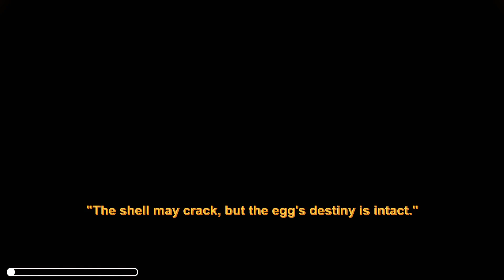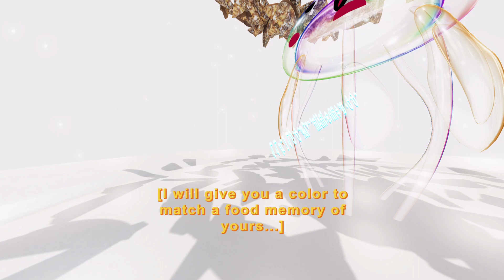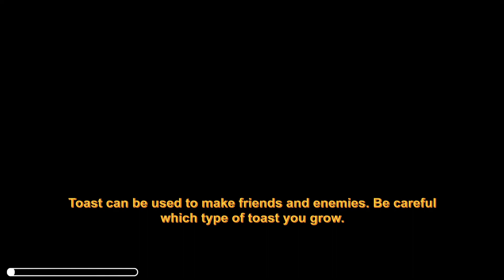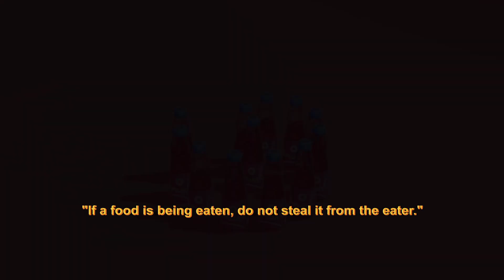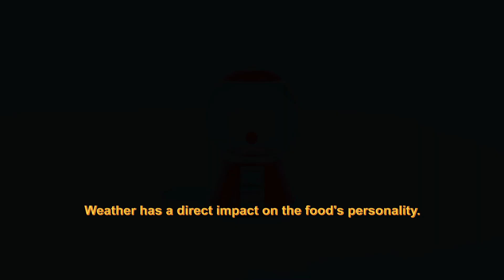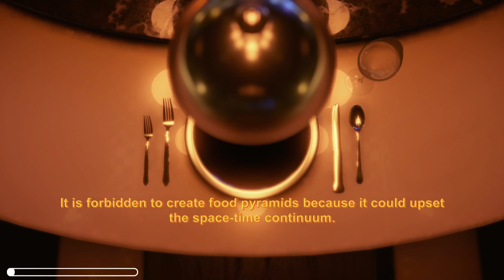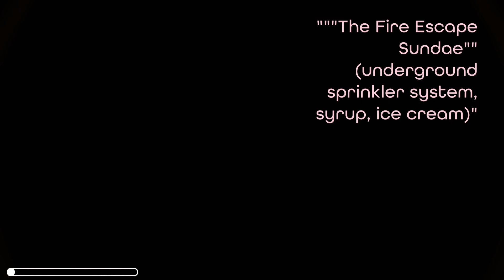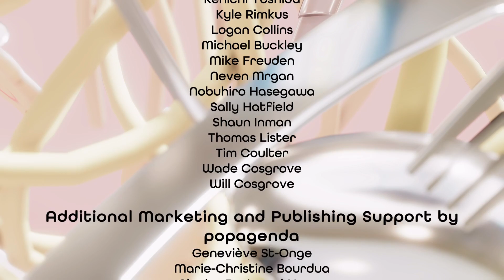BACK AGAIN WITH MORE FOOD FUN - Nour: Play With Your Food